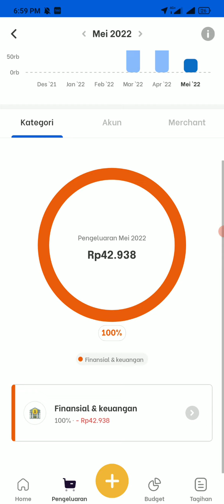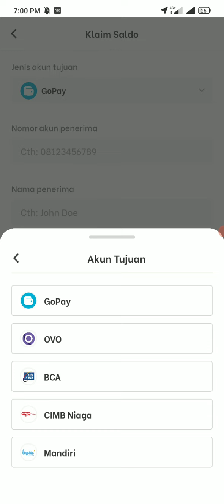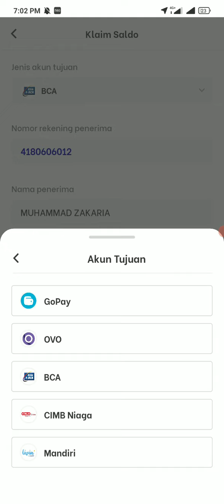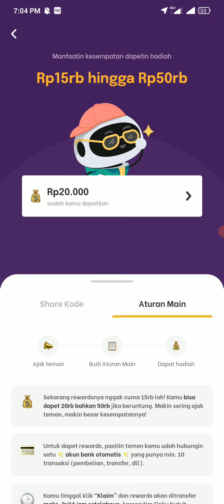CARA KLAIM HADIAH DI APLIKASI FINKU HINGGA 50 RIBU PER UNDANGAN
CARA KLAIM HADIAH DI APLIKASI FINKU HINGGA 50 RIBU GRATIS
1. Klik pada menu Cek Hadiah
2. Lalu klik pada saldo anda karna masih kosong klik saja.
3. Kemudian anda klaim hadiahnya dapatkan hingga 50 ribu Gratis.
4. Pilih metode penerimaan Rewards bisa ke rekening bank seperti BCA, CImb Niaga, Mandiri atau ke E-Wallet seperti Gopay dan OVO.
5. Tunggu hingga 3x24 jam untuk diproses.
5. Done.